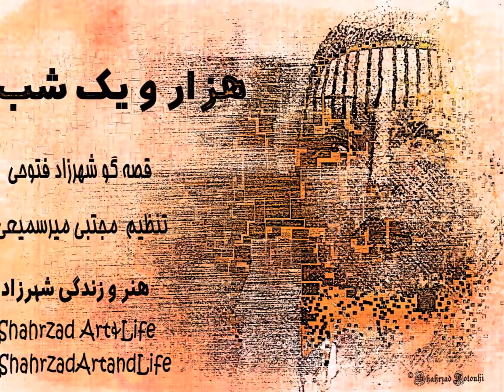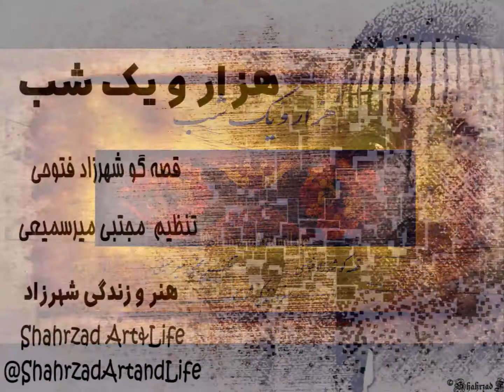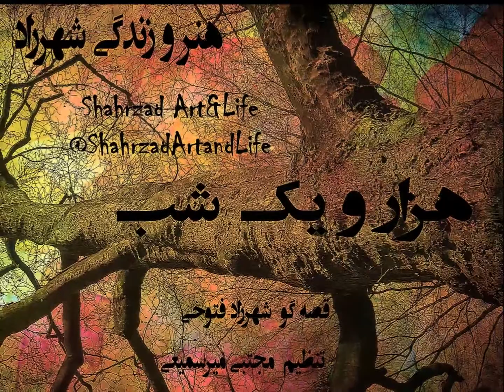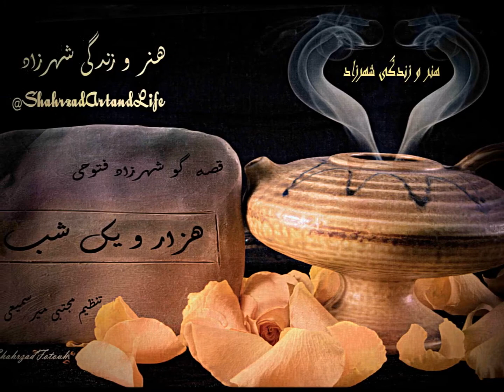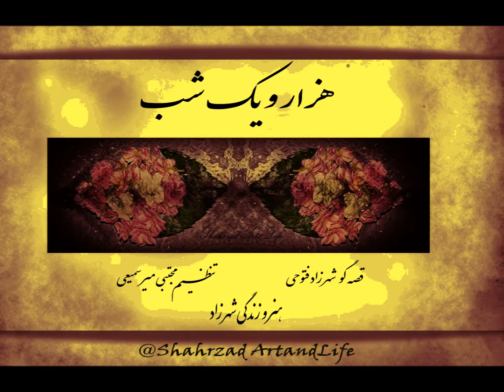هزار و یک شب ۵۲۷ هزار و یک شب قصه‌گو شهرزاد فتوحی هنر و زندگی شهرزاد ۵۲۷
📖   شب پانصد و بیست و هفتم
۵۲۷
«هزار‌ویک ‌شب»
ترجمه‌ی عبداللطیف تسوجی تبریزی
انتشارات هرمس
چاپ اوّل ۱۳۸۳
قصه‌گو
از درویش‌خان
🎧شنوتو

در آی‌تونز، گوگل‌پادکست و کست‌باکس هم با جستجوی هنر و زندگی شهرزاد بشنوید.

هزار و یک شب را شروع کرده‌ام به بلند‌خوانی به امید اینکه در راه و بی‌راه بتواند همراه چند نفری شود و جهانی از داستان‌های شگرف را به یادشان بیاورد، واژه‌ها و آداب و فرهنگ‌هایی را زنده کند و تمرکز و دقت و ژرف‌اندیشی بیاورد. فکر کنیم به آنچه  که شاید هزار سال پیش بوده است و آنچه امروز در جهان هست. شاید  یکی از انگیزه‌هایم برای باز‌خوانی هزار و یک شب،  مادرانگی این اثرِ در‌هم‌پیچِ عجیب بود، که شاید بیشترِ آنچه  به صورت‌های گوناگون  پس از آن در جهان روایت شده است، ریشه‌هایی در آن دارد. داستا‌ن‌هایی که در هزار‌تو‌هایش آدمی چنان گرفتاری شیرینی پیدا می‌کند که نمی‌خواهد رها شود.
قصه‌گو
تنظیم مجتبی_میر‌سمیعی